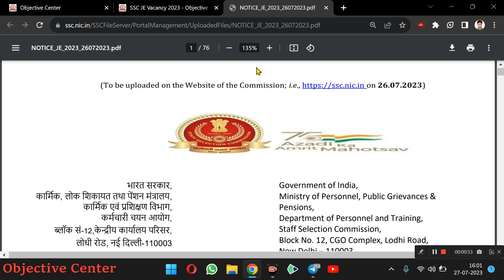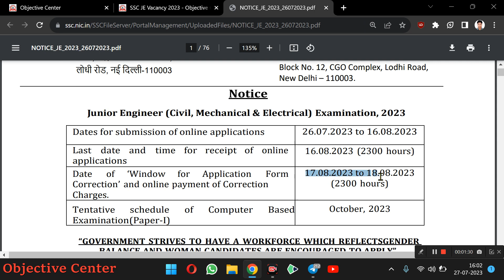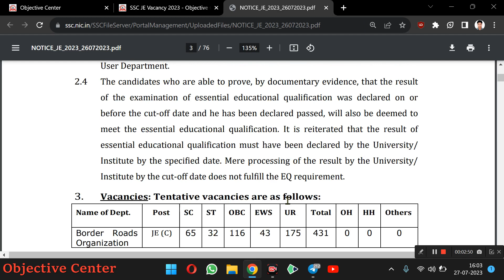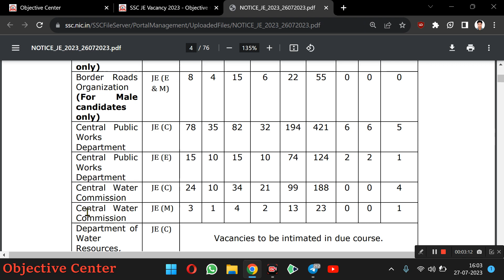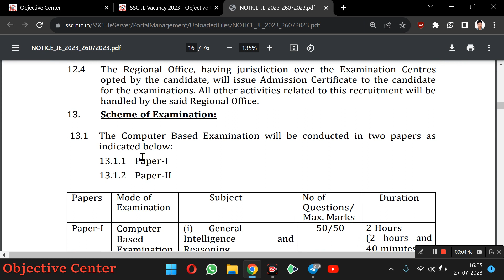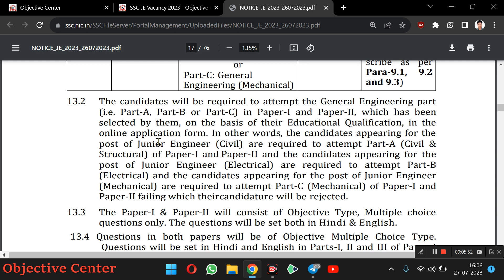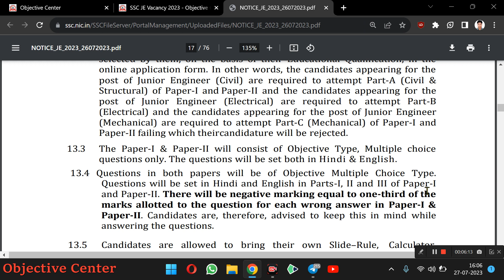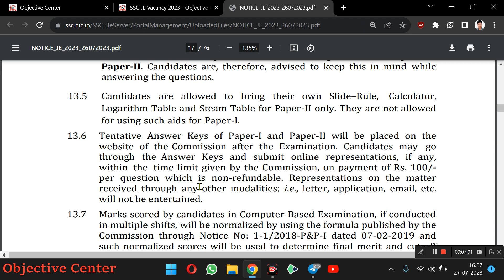SSC JE Vacancy 2023 | SSC JE Form Fill Up 2023 | SSC JE Recruitment 2023 | SSC JE Notification 2023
Ssc je form 2023,
Ssc je form fill up,
Ssc je form fill up 2023,
Ssc je new vacancy,
Ssc je new vacancy 2023,
Ssc ke new recruitment,
Ssc je new recruitment 2023,
Ssc je form apply link,
Ssc junior engineer,
Ssc junior engineer vacancy,
Ssc junior engineer vacancy 2023,
Ssc junior engineer recruitment,
Ssc junior engineer recruitment 2023,